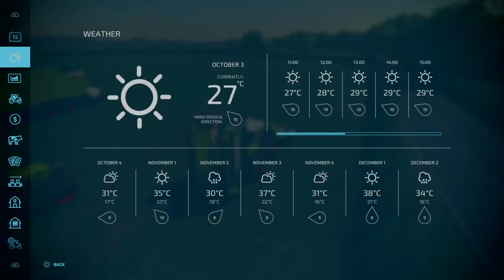Purchasing Our First Plot of Land | Court Farm | Farming Simulator 22 #3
Welcome to Court Farms Country Park. This time we are purchasing our first plot of land and take delivery of some much needed upgraded equipment. We then head to the plot and get our first cut of silage.